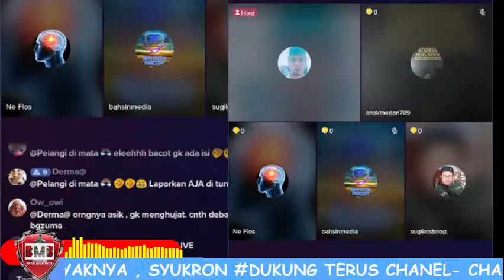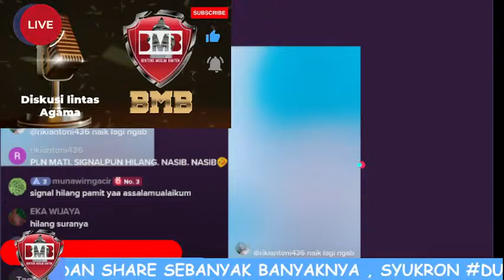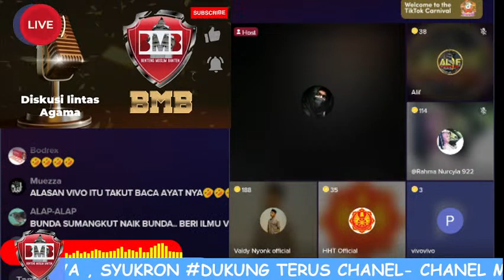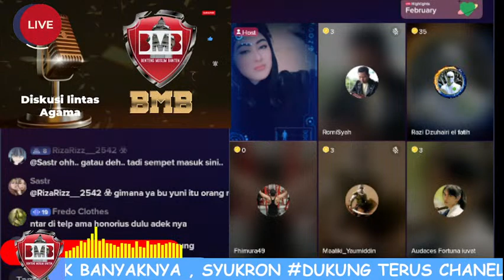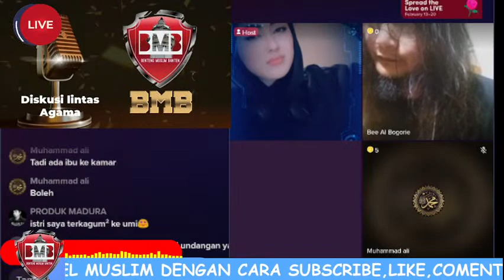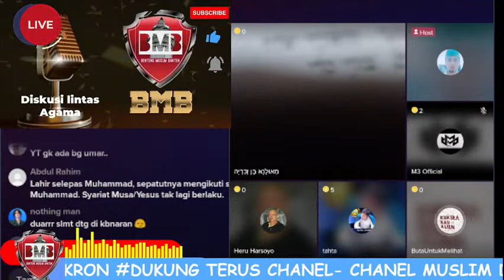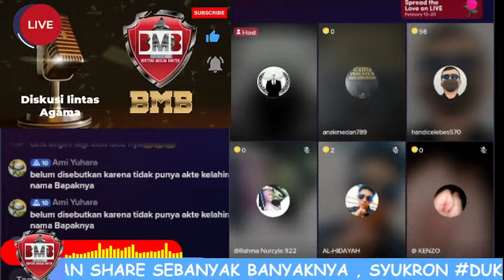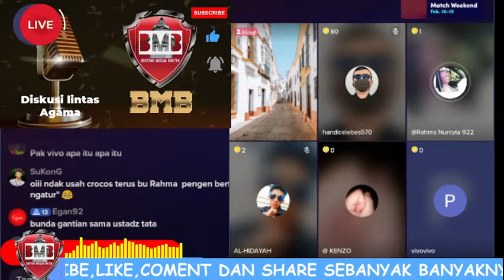BANG VALENT UMAR DAN NEO PLOS ,MUALAF GAHAR MENCARI OTEN TUKANG HUJ4T YANG MAU DI BL3ND3R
Video ini adalah debat lintas agama melalui ZOOM dll secara Live, support channel ini dengan mendengarkan debat sampai habis, jangan lupa subscribe,like,comment,dan tekan tombol lonceng nya untuk mendapatkan notifikasi dan share sebanyak banyaknya..

pendeta morowali, pendeta morowali vs zuma, pdt morowali, debat pendeta morowali, ustadz zuma pendeta morowali,MUALAF,

Chanel youtube com Yayasan ZOJAHEEDIN CAKRAWALA CEMERLANG ( ZCC ) Salurkan Donasi Amal Zariyah Teman Semua Untuk Meduntu Pembangunan tempat Ibadah dan saranan untuk kemasalahatan Umat, Di nomor Rekening Yayasan ZCC BRI: 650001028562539 an :ZOJAHEEDIN CAKRAWALA CEMERLANG Terimaksih Semoga Berkah

To yotube team pleas recomended this chanel, thank a lot